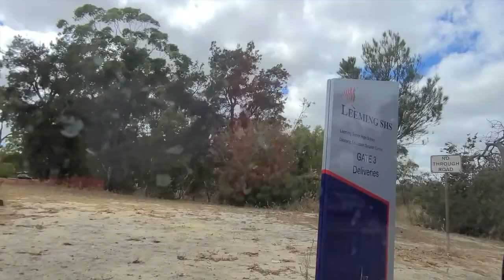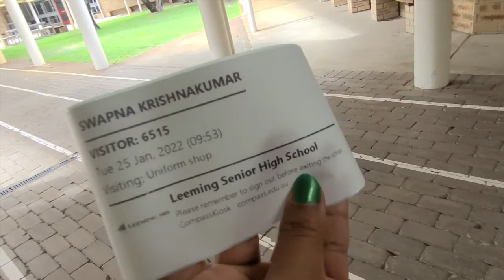ഈ ഇരു ദിവസം പോരാ എന്റെ കാര്യങ്ങൾ ചെയ്തു തീർക്കാൻ/ Busy Day/ Shopping Day/ Malayalam Vlog